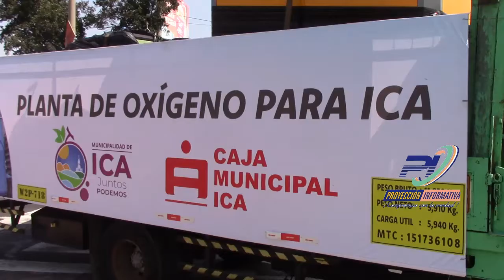La ciudad de Ica, ya cuenta con su planta de oxígeno. Fue donado por la Caja Municipal.